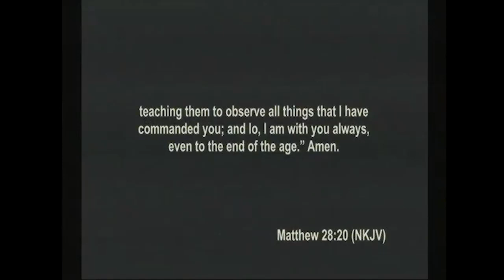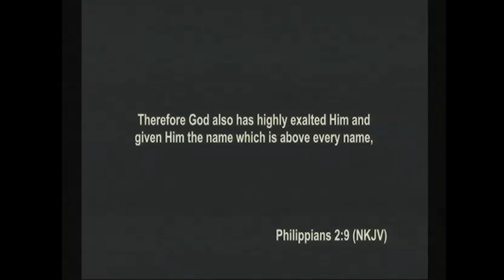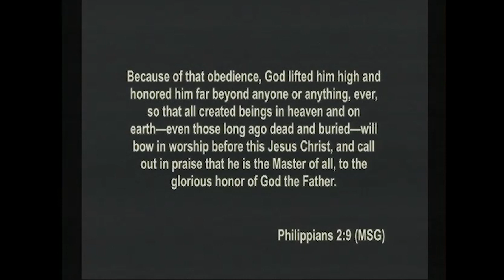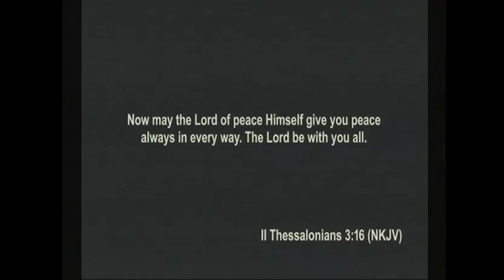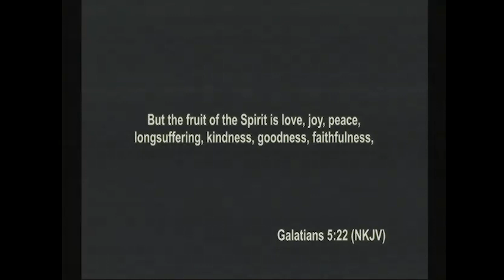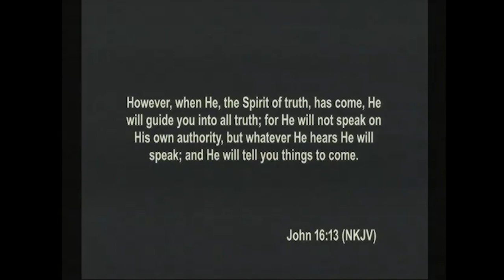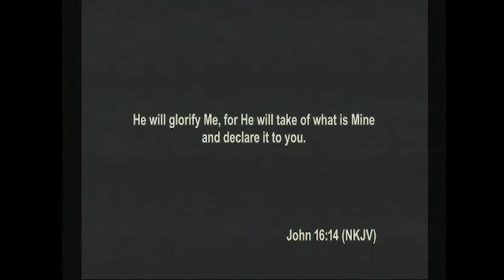The Holy Spirit our Helper, Pt.2